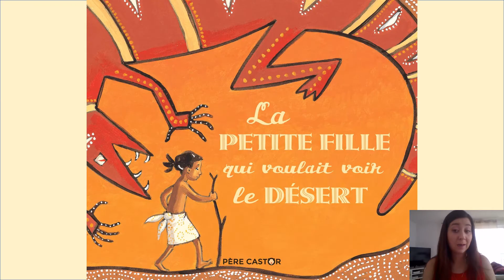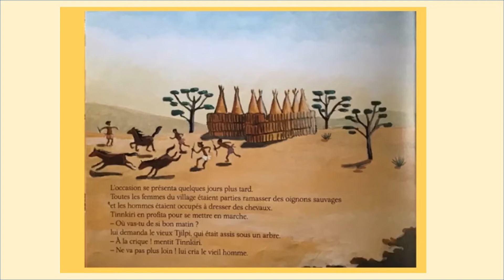CP & CE1 Episode 3 - La petite fille qui voulait voir le désert